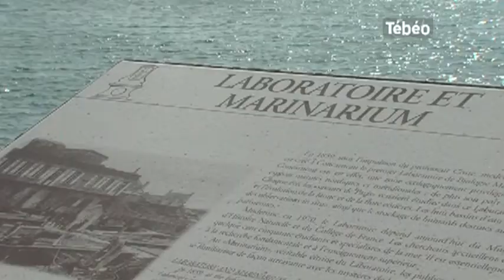Concarneau : Un tournage sur la vie maritime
Sites webs/blogs, copiez cette vidéo avec le bouton "Intégrer" !
Direction Concarneau où un tournage se tient pour raconter la vie maritime de l'endroit. Pour exploitation TV, droits réservés, nous contacter